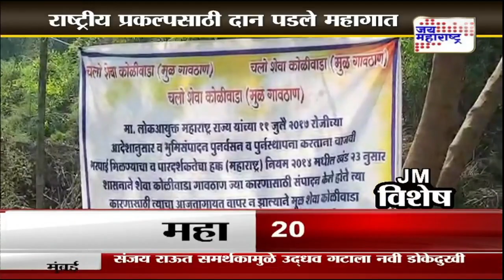JM Vishesh | दान पडले महागात | Marathi News